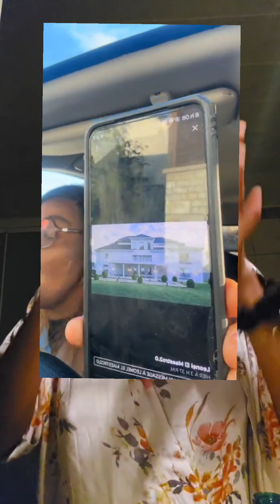l'impacteuse parle de belle et la nouvelle generation qui aiment ce genre d' influence